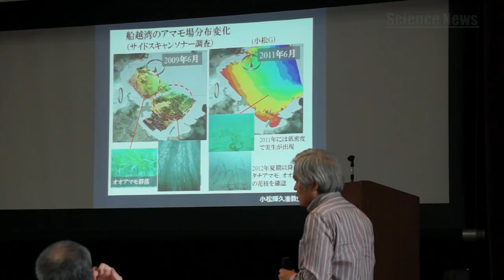[ScienceNews2014]Fertile sea again -Marine science aiming to restore fisheries-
The Tohoku coastal marine ecosystem ravaged by the Great East Japan Earthquake and tsunami still remains damaged today. Now, scientists are attempting to restore fertility to this coastal area’s marine life. We report on the Tohoku Ecosystem-Associated Marine Sciences TEAMS project in which academia and research insti-tutes are collaborating to regenerate local fisheries.
(Published Online First: Nov 17, 2014)

Cast:
Asahiko Taira(President, Japan Agency for Marine-Earth Science and Technology),
Yukio Agatsuma(Professor, Graduate School of Agricultural Science, Tohoku University)

(c)Japan Science and Technology Agency